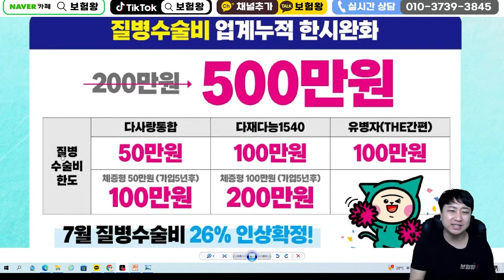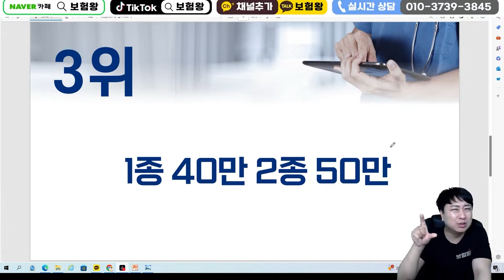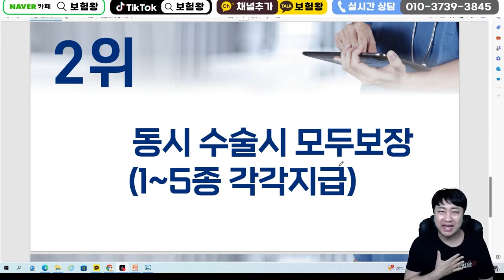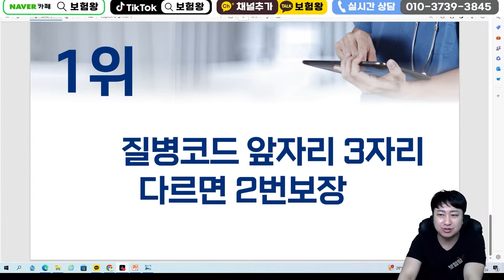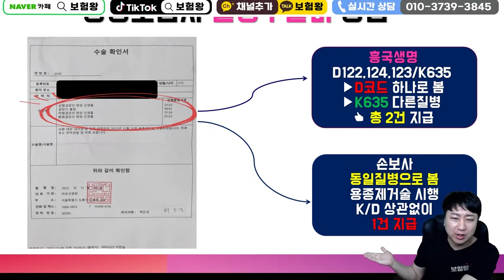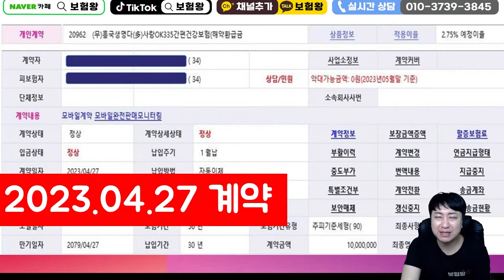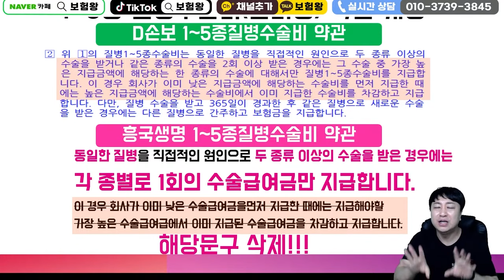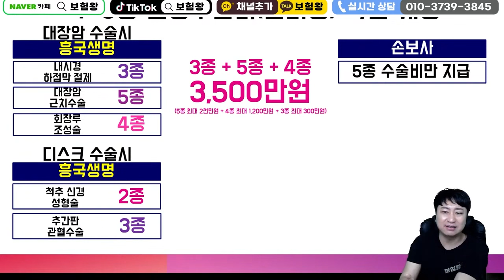☆한시판매☆ 수술1번했는데 2번 보상받는 미친수술비보험!! 7월보험료인상확정ㅠ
안녕하세요~~

수술비보험 추천해드립니다
가성비대비 매우 좋으며 1번수술했는데
2번받을수있는 미친수술비보험 추천합니다

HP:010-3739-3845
카톡친구추가:r2an
카톡플러스친구:보험왕검색